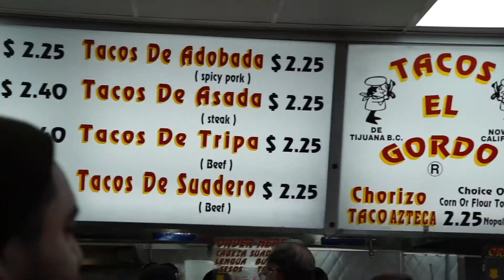Ari Travels - San Diego